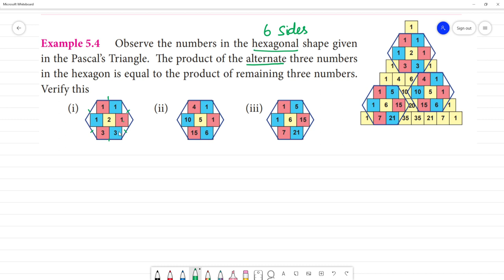Class 7 TN Maths Term II 5. INFORMATION PROCESSING Example 5.4 Observe the numbers in the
Class 7 TN  Maths Term II   5. INFORMATION PROCESSING
Example 5.4 Observe the numbers in the hexagonal shape given
in the Pascal’s Triangle. The product of the alternate three numbers
in the hexagon is equal to the product of remaining three numbers.
Verify this